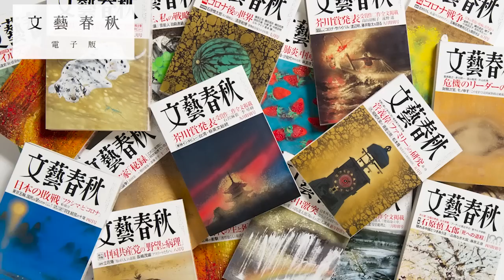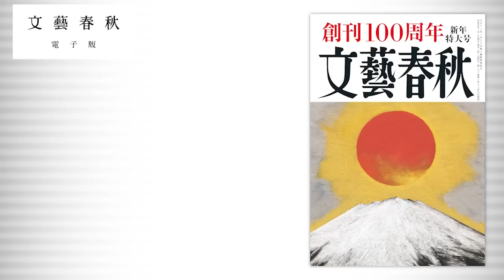「Twitterでの知識人の議論は落ちるところまで落ちた」日本人の“対話能力“の低さを東浩紀が問う 成田悠輔×東浩紀×三浦瑠麗×先崎彰容×中野信子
【フル動画】成田悠輔×東浩紀×三浦瑠麗×先崎彰容×中野信子（司会・新谷学）「大座談会《目覚めよ！日本》」

▼月刊「文藝春秋」掲載のテキスト版はこちら（文藝春秋 電子版）
東浩紀×先崎彰容×中野信子×成田悠輔×三浦瑠麗「大座談会　これが日本の生きる道」

ウクライナ戦争から元首相暗殺、日本経済、皇位継承問題まで、2022年は「国家の在り方」を問われる数々の問題が日本に降り掛かりました。これらの課題に日本人はどう向き合い、乗り越えていけばいいのでしょうか？　当代一流の論客による議論によって、2023年の論点を浮き彫りにする3時間の大座談会。

成田悠輔×先崎彰容 「『22世紀の民主主義』に希望はあるか」

東浩紀×小泉悠「ロシアの核と世界秩序のリアリズム」

東浩紀×先崎彰容「『2022年の論点』人新世、ポリコレ、新しい資本主義、シラス…」

▼「文藝春秋 100周年オンライン・フェス」について詳しくはこちら